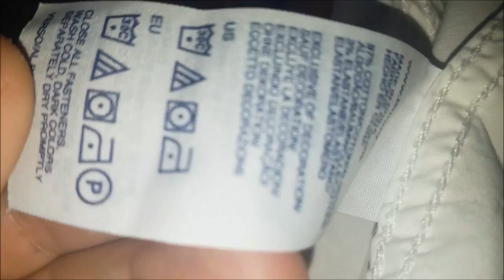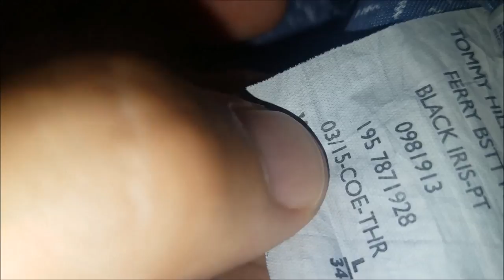How to spot original Tommy Hilfiger shirt production date.